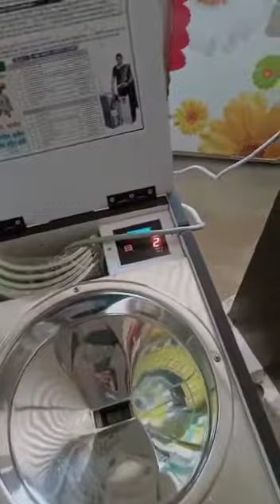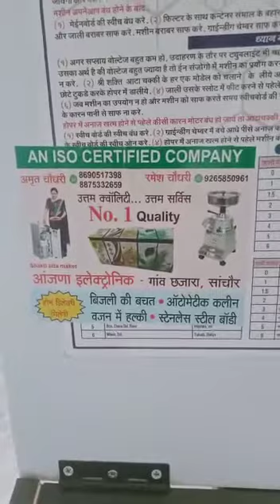domestic floor mill aata chakki (आटा चक्की)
tolky model (बोलने वाली आटा चक्की)
mfg in Ahmedabad
all india service available
Ramesh Choudhary